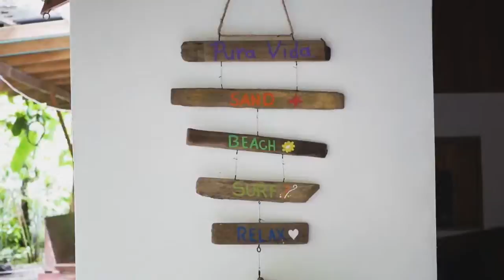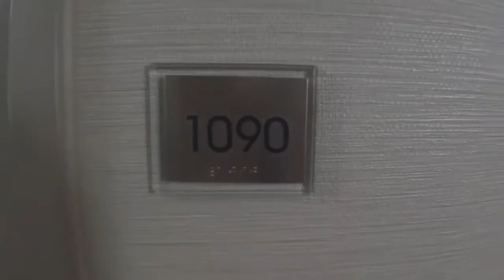Solo trip to Costa Rica - Mary Vlogs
This content is from the Mary Vlogs under the creative common of YouTube channel.

Costa Rica is a rugged, rainforested Central American country with coastlines on the Caribbean and Pacific.